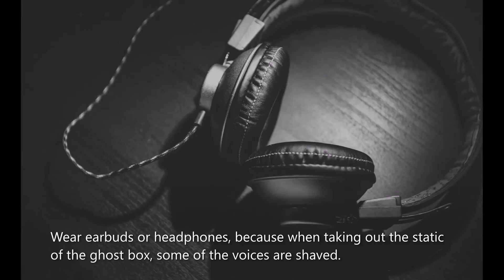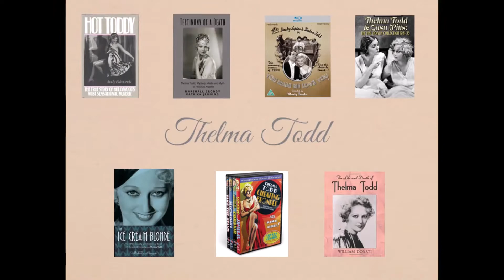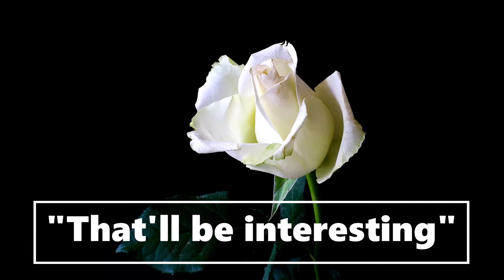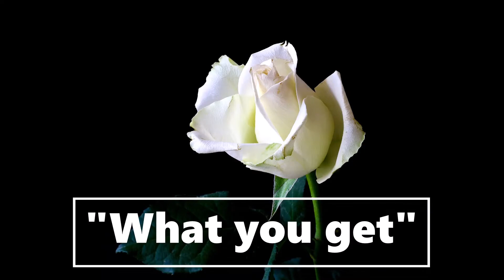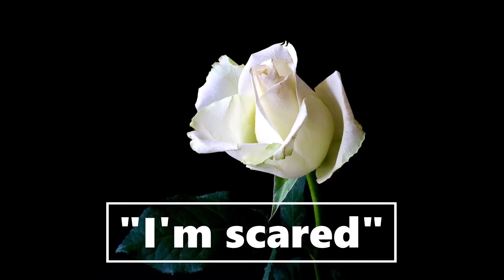Thelma Todd (American Actress) Ghost Box Session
Thelma Todd (American Actress) Ghost Box Session - In this session I attempted to contact 1930s actress, Thelma Todd, who died under mysterious circumstances. This is one of my better sessions as many messages came through. A couple of them sounded like Thelma. Let me know what you think.

A small fraction does help my channel and I thank you in advance for your support.

You Made Me Love You [Blu-ray]

Thelma Todd & Zasu Pitts: The Hal Roach Collection 1931-33

Thelma Todd Collection (4-DVD)

Testimony of a Death: Thelma Todd: Mystery, Media, and Myth in 1935 Los Angeles

The Ice Cream Blonde: The Whirlwind Life and Mysterious Death of Screwball Comedienne Thelma Todd

Hot Toddy: The True Story of Hollywood's Most Sensational Murder

The Life and Death of Thelma Todd